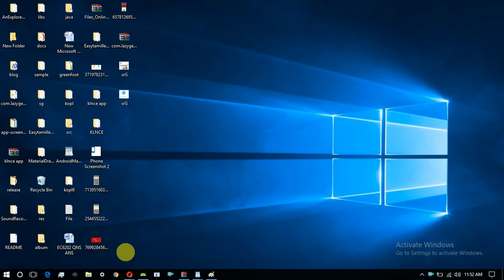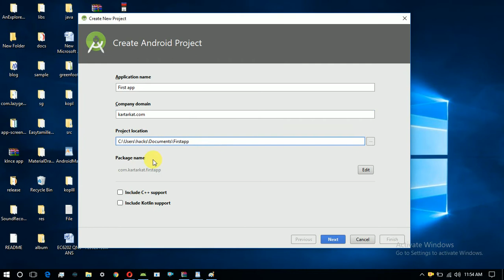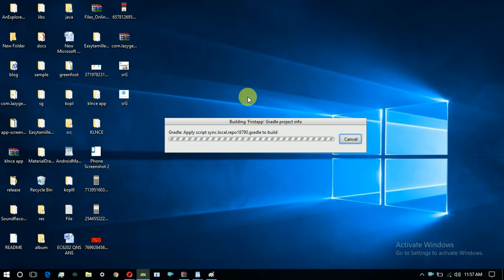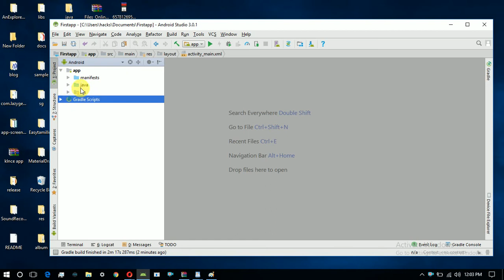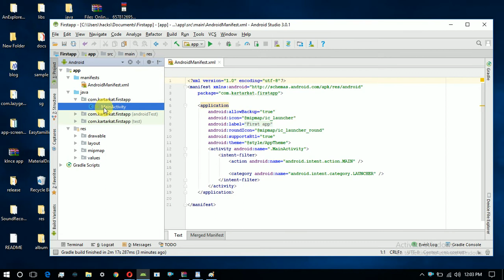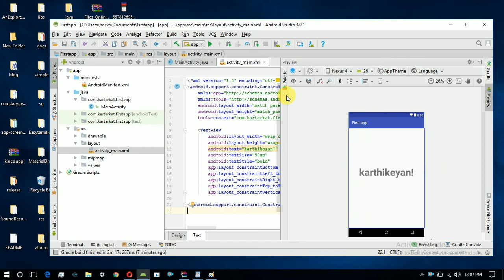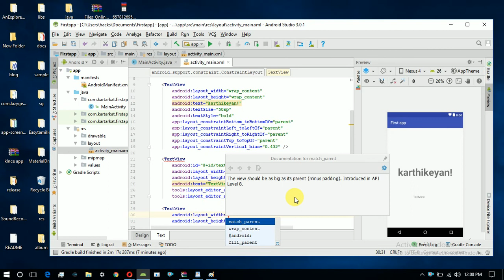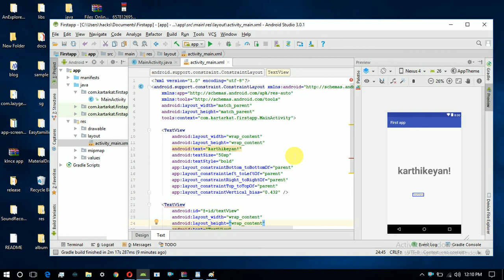Android app development session -2 (tamil)